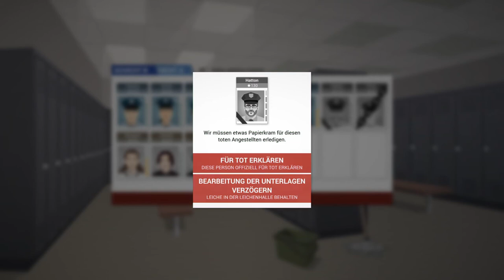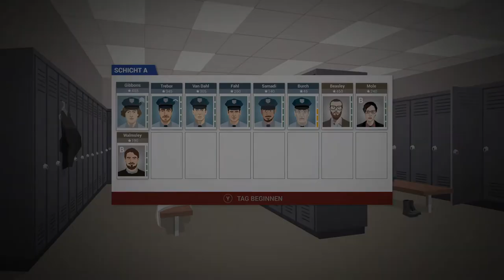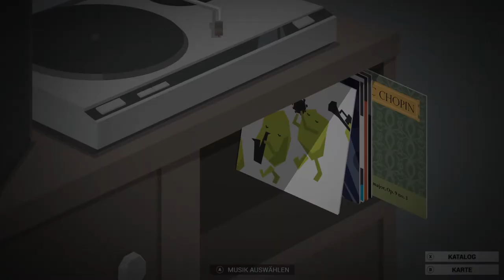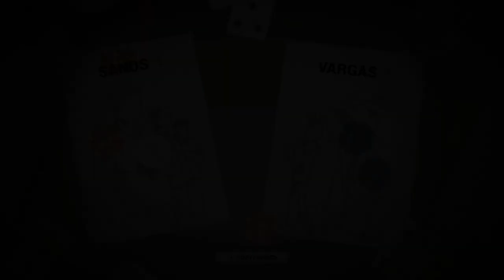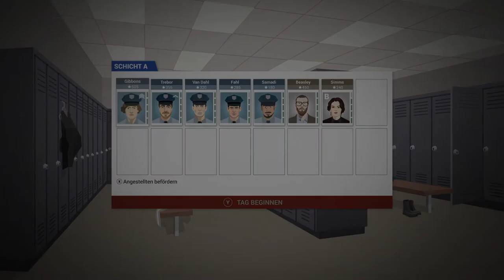This is the Police #6 Der normale Alltag geht weiter